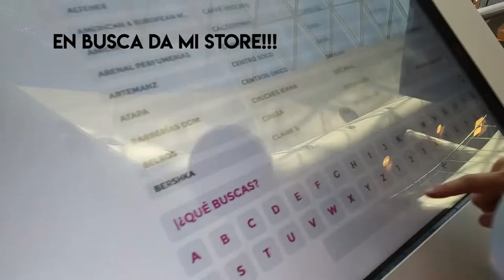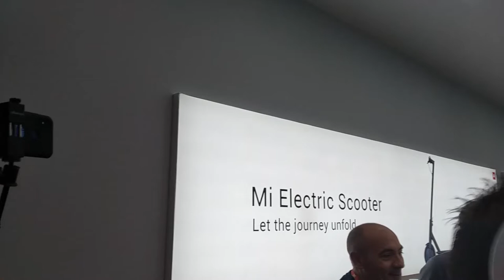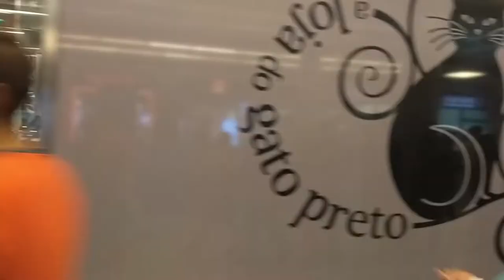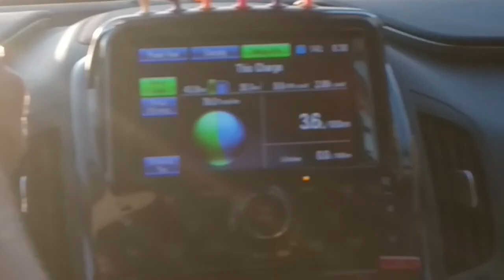INAUGURACIÓN MI STORE MARINEDA (VLOG)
Olaaa, moi boas a todxs!!
VÍDEO Nº50! QUE EMOCIÓN! ADEMAIS O OUTRO DÍA FIXEMOS 100 SUBSCRIPTORES, AÍNDA QUE XA OS PASAMOS! FAREI ALGO ESPECIAL! JEJE GRAZAS A TODXS!
Como xa saberedes Xiaomi estáse extendendo por toda a península e a semana pasada inaugurou a súa primeira tenda en Galicia!
Como presidentes da MFC de Vigo, Alex e máis eu tíñamos que asistir si ou si. Pero non íamos ir nos sos, así que lles preguntamos a Adri e Alba se se querían apuntar! Vamos, que fumos todos a Coruña no Ampera a por este gran evento!
O día aproveitámolo ao máximo!!! Todo o evento de Xiaomi, aproveitamos para ir ao Ikea, e ata tivemos o pracer de ver un Model S ao final do día!!!
Aquí vos deixo este pequeno vídeo! Disfrutádeo!!!

mi.com